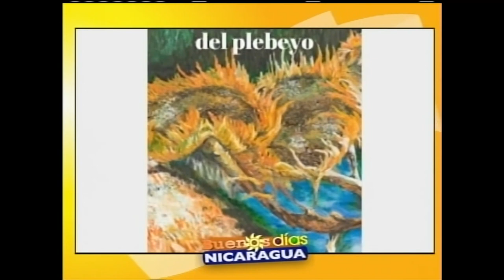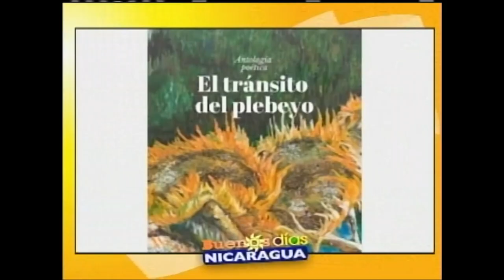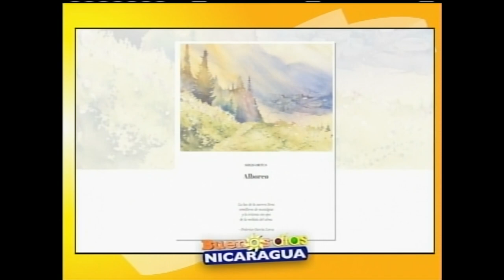El tránsito del plebeyo